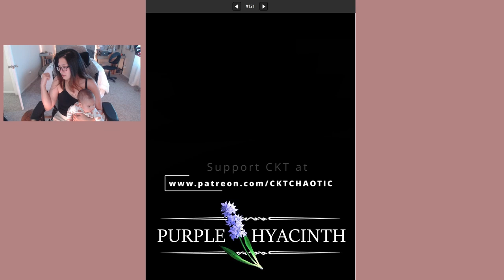Purple Hyacinth | Webtoon - Episode 126